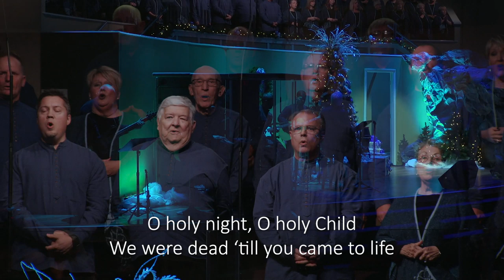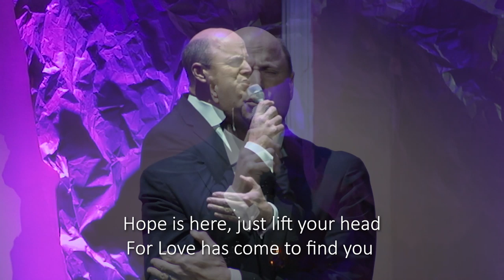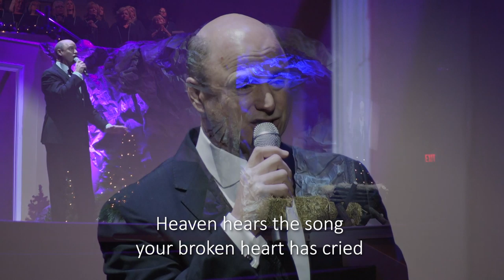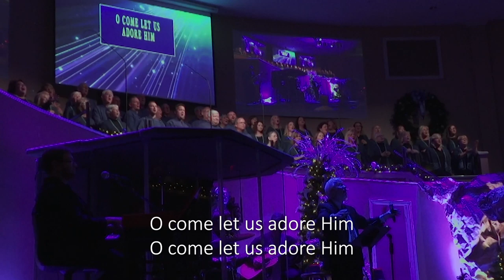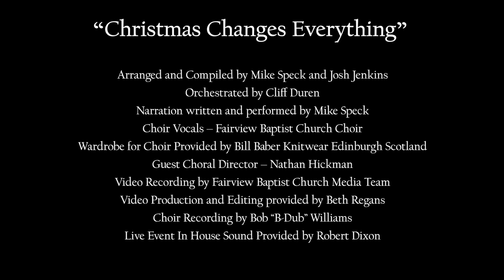Christmas Changes Everything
Fairview Baptist Church Corryton premieres the Mike Speck/Josh Jenkins Christmas collection Christmas Changes Everything. Available for purchase Spring 2020.